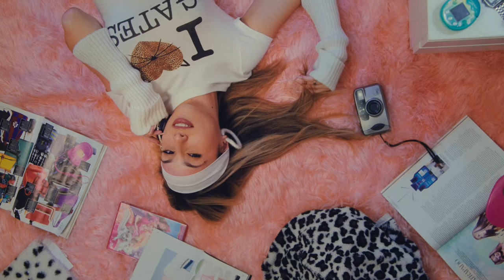Lau Gibert - gates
Videoclip oficial de "gates" de Lau Gibert.

Letra:

Amb les gates
El club cremaré
DJ posa’m la meva
Avui ho farem bé

És el meu moment
Des de ja fa molt de temps
No competiré
Ja no m’interessa gens
Si penso massa em lio i m’atrapa
Però ara jo no entraré

No estem pendents de ningú
Sona la cançó que ara em recorda a tu
I encara que ets el tema tabú
Sembla que desapareixes entre el fum

Amb les gates
El club cremaré

Amb les gates
El club cremaré

Ara tot vola
Ara res no dura
Diga’m el que sents
Ràpid però amb cura

Amb les gates
El club cremaré

Crèdits:

Idea Pol Nadal & Gina Mateu
Direcció Pol Nadal
Producció La Bitxota & Gina Mateu
Line Producer Isabel Martínez-Zurita
Head of Production Gina Mateu
Aux. Producció Fran Cerón
AD Adrià Fernandez
DP Àlex Nadal
AC Maite Jiménez & Laura Alcabú
Gaffer Dani Cumí
Spark Manuel Fernández
Still photo Daniel Andara
Aux. Still photo Chelsea Macdermott
Dir. Art Gigi Cruces
Art assistant Nil de Paz
Atrezzista Xènia Cruces
Stylist Sebas García
Stylist assistant Fiorella Gamba
MUAH Paula Grego & Laura Olivares
Nails Angela (Oh My Nails)
Edit Pol Nadal
Color grading Jan Mateu

Talent María Rocandio, Júlia Ramos, Judith Gómez & Elena Juárez

Agraïments
Oh My Nails
SAE Barcelona
Blend Showroom
Marc Juan Comunicación